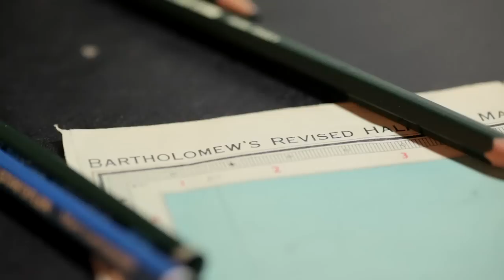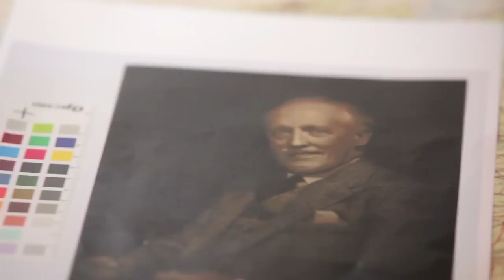Drawing the world of the Bartholomews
Illustrator Ed Fairburn describes the process of creating artwork for our major exhibition on the map making world of John Bartholomew & Sons.

Putting Scotland on the Map: The World of John Bartholomew & Sons runs from 7 Dec - 7 May 2013

Free Admission
George IV Bridge, Edinburgh EH1 1EW